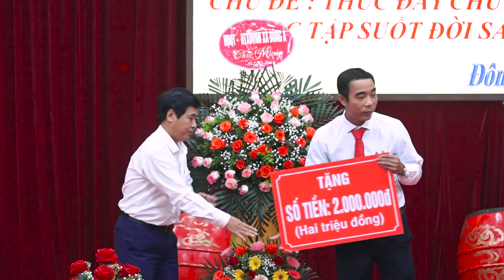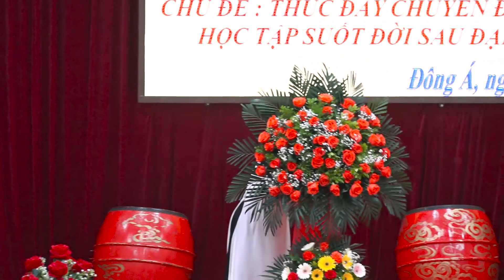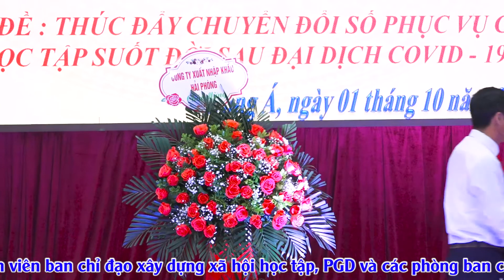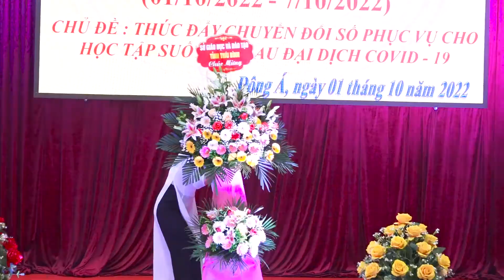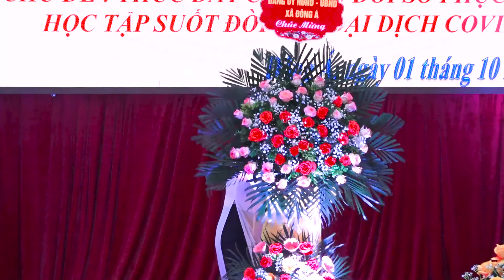LỄ KHAI MẠC TUẦN LỄ HƯỞNG ỨNG HỌC TẬP SUỐT ĐỜI NĂM 2022 (01/10/2022 - 07/10/2022) TẠI XÃ ĐÔNG Á ĐHTB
QUAY PHIM DUY THẮNG VLOG
💝 Cả Nhà Xem Video nhớ nhấn ĐĂNG KÝ  KÊNH và cùng chia sẻ video cho mọi người cùng xem nhé, đừng quên nhấn chuông để cập nhật những VIDEO mới nhất
😘 Chuyên : Quay Phim - Dựng Phim - Chụp Ảnh
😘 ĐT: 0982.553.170